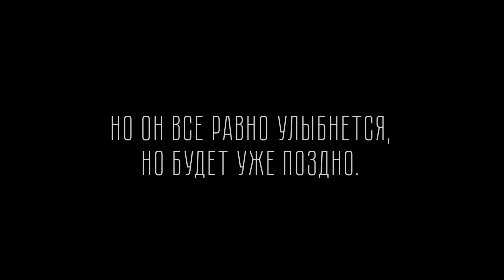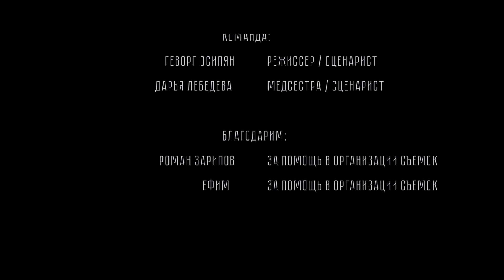Ամենալավ հայրիկը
«Պատուիր քո հօրը եւ քո մօրը, որ քո օրերը երկարանան այն երկրի վերայ՝ որ քո Եհովայ Աստուածը կտայ քեզ»։
Ելից 20:12